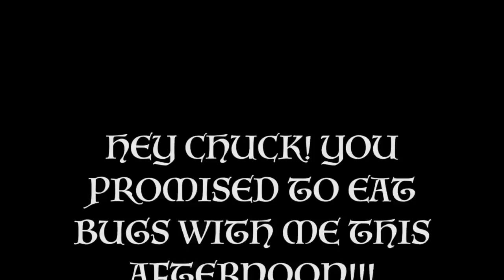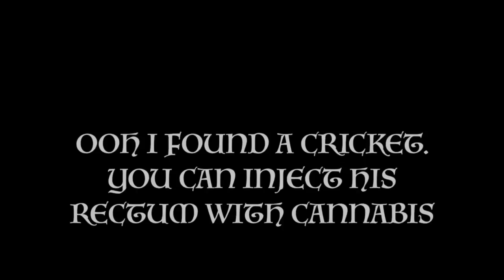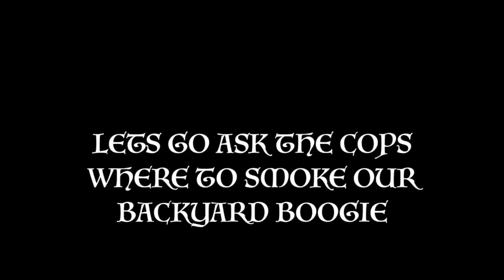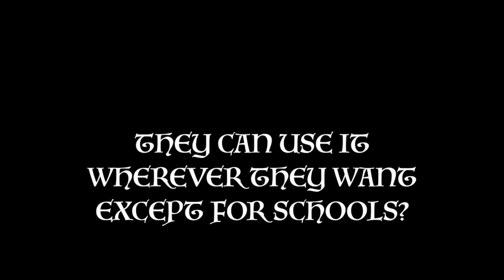Ignorance Is No Excuse Tour - Helmetta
Video By Lefty